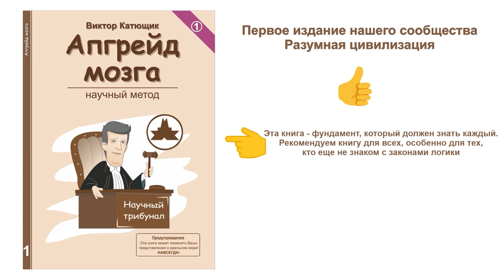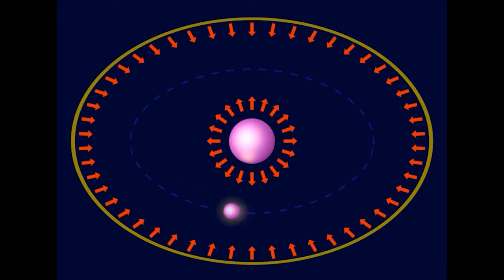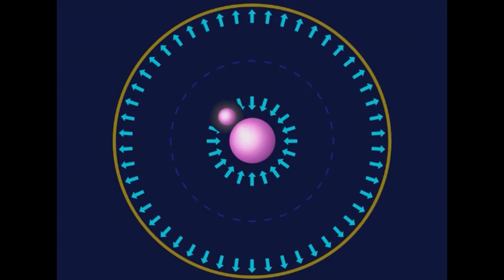💥 Показания бобров 🔴 👍 наука✔"Катющик ТВ"